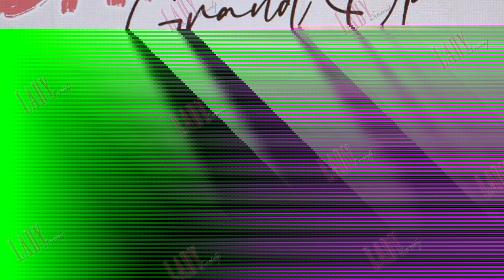พาส่องความหล่อ ความน่ารักของ แบมแบม ในงาน Seacert Forest Cleansing x BamBam Grand Opening